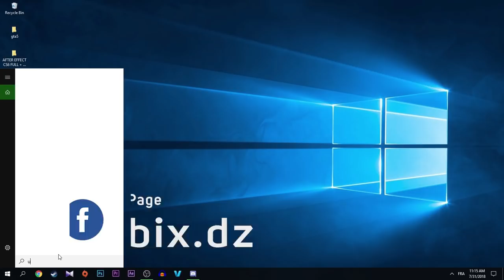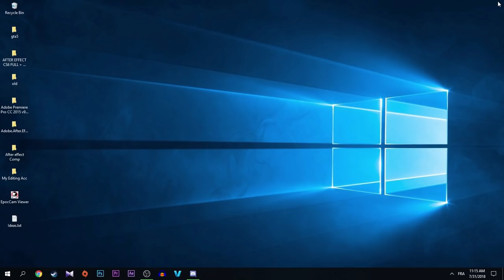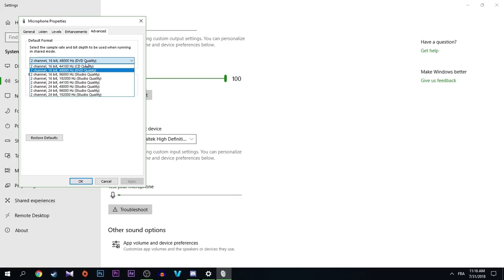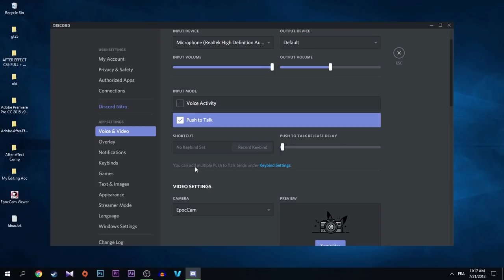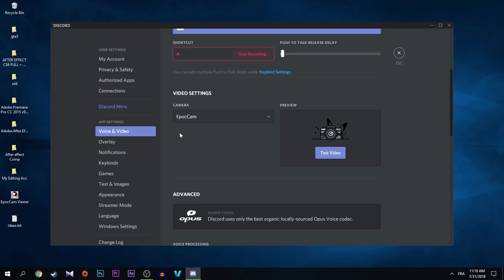How To Fix Microphone Not Working in Discord Tutorial 2018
Am Feeling Not okey these days , like my channel is DYING , am uploading content , but there is no growth , i wish if you can support me , and make me do more benificial content for you , by clicking on SUBSCRIBE & LIKE, i will appreciate .

How To Fix Microphone Not Working in Discord

Hey ! great guys , today's in this video am shwoing you how to fix mic in discord , i know that many new users of this software may face some problems when they try using the voice chat , so without being sad and wasting your time , i'm giving the easiest solution , i hope you will enjoy watching , and if you don't mind , hitting like + Subscribe will motivate me to create more better videos.

Feel free To stay with me cause every week-end there's new tutorial,and if you've any problems comment or contact i'll search of it directly  and contact you back the time i find the solution.

Thanks For Supporting me,susbcribe and like make me feel having the world.
~ Gorbix